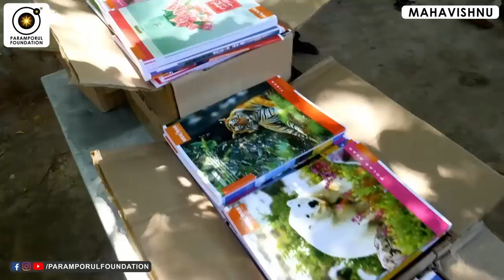தியானம், தவம் செய்பவரா நீங்கள்? Special Video For Yogic Meditators & Motivation for Beginners!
Special Video For Yogic Meditators & Motivation for Beginners! தியானம், தவம் செய்பவரா நீங்கள்?

For daily Annadhanam & Other Charity Activity Contributions:

NAME : PARAMPORUL FOUNDATION
AC NO : 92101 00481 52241
IFSC: UTIB0000210
SAVINGS TRUST AC
AXIS BANK